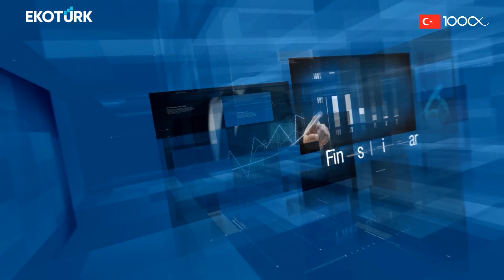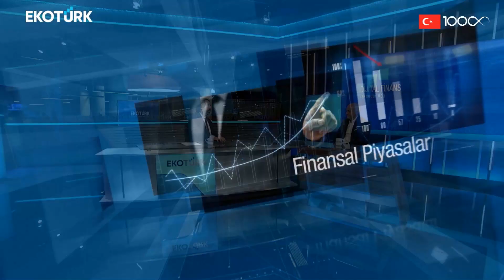Finansal ekosistemde teknoloji girişimlerinin geleceği | Barış Özistek | İskender Ada|Dijital Finans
Dijital Finans'ta İskender Ada'nın konuğu; Boğaziçi Ventures CEO ve Yönetim Kurulu Üyesi Barış Özistek oldu.